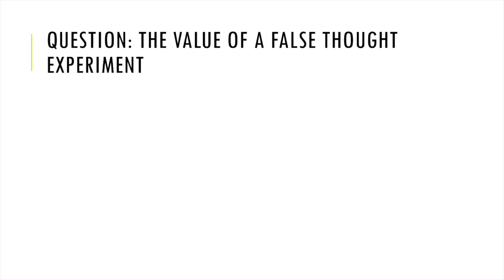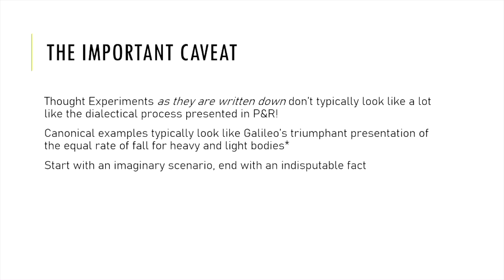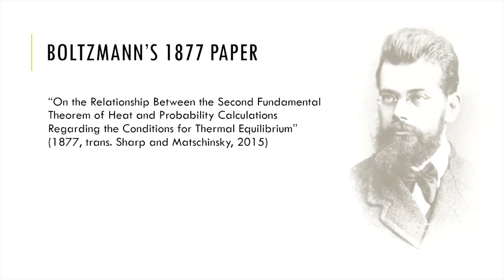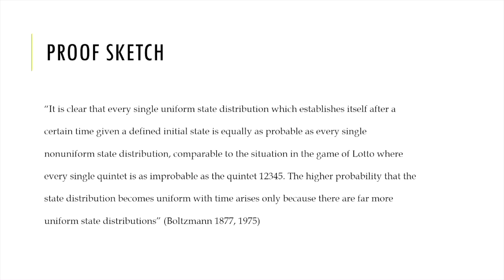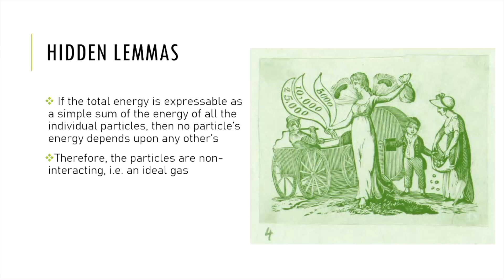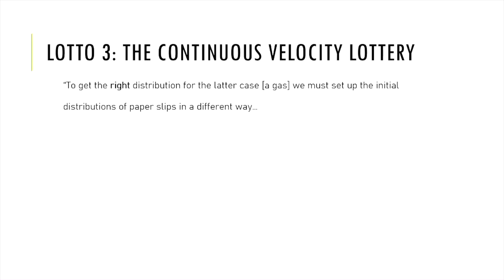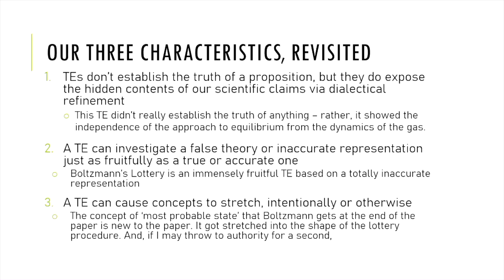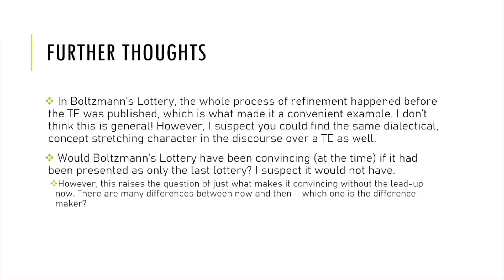Jennifer Whyte: Lotto 1877: Boltzmann, Lakatos, And Model Engineering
Jennifer Whyte (Pittsburgh): Lotto 1877: Boltzmann, Lakatos, And Model Engineering

Talk at the Imre Lakatos Centenary Conference 2022

About the event:
On 2-4 November 2022, this conference celebrated the life and work of Imre Lakatos, a central figure in the history of LSE Philosophy and a major influence on philosophy of science and philosophy of mathematics worldwide, on the centenary of his birth. Programme: imre-lakatos-centenary-conference